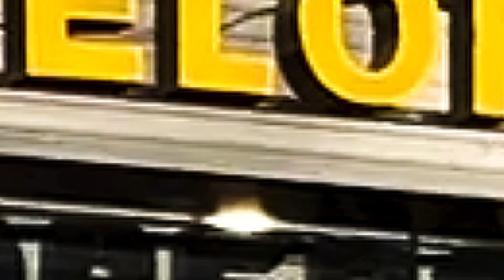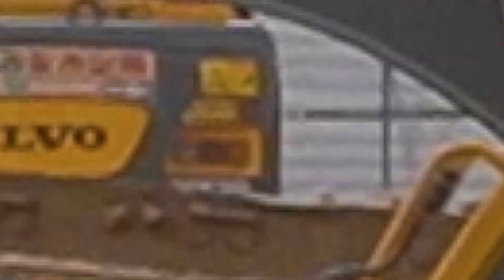Book Your shop Without Down Payment| Digging Started| GM Mall And Lodges|BTK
GM Mall & Lodges is an amazing project in Bahria Town Karachi which is currently under construction in Iqbal Commercial. Excavation work has started. Within this project, you can own your own shop with zero down payment
GM Mall & Lodges is a luxury project by Diamond Homes that marks the company’s entry into the realm of development and building in Pakistan. GM Mall & Lodges is a cutting-edge elevation that reflects the pinnacle of opulence and elegance, slated to be built in the luxurious setting of Bahria Town Karachi.

The area is planned to provide state-of-the-art amenities for residents, which includes:

Male and female fitness centers
Children’s play area
Praying room and mosque
Community halls for intimate gatherings
Separate swimming pools in 12 apartments
The beautifully designed lodges have a contemporary floor plan with a spacious layout. It includes:

3 to 4 beautifully designed bedrooms that are 1500 to 3300 sqft.
A magnificent shopping mall with everything from air conditioning to separate elevators.
The mall is designed with 12 different showrooms, each with its own elevator.
It will also include 3 separate floors, a basement, and a ground floor.
“GM Mall & Lodges provides exquisite homes in the city’s most desired community for you to live the finest of life with your loved ones.”